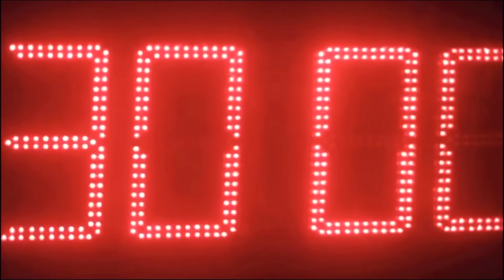MƏNİ DÖYƏNLƏRƏ CAVABIM (QİSAS)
meni doyenlere cavabim
100 QARPIZI MƏHV ELƏDİM!!
İDMAN ZALINDA TƏRBİYƏSİZ TİPLƏR 3 (BORZU)
ƏSL İDMANCININ 1 GÜNÜ | (həyatı)
SİQARET ÇƏKƏN UŞAQLARA DƏRS VERDİM !!(avara)
Yukardan bir ses yukseldi (Pablo Pablo) BAKI BULVARINDA MASİNLA HOQQA VERDİK!
PABLO pablo
bmw f10
rahid hamidli
gece gizlice evlere girdim
idman videolari drift
elnur valeh rahid hamidli
youtubeden pulumu cixarib payladim
100 minlik zal
idman zalinda terbiyesiz tip
yarasiqli
pablo remix mahni
4 5kisi oturuyoruz
BAKI BULVARINDA 2 BMW F10 La HOQQA VERMEK ( (Pablo Pablo Remix)
GECƏ EVLƏRƏ GİRDİM (Ölkədə ilk)
YOLDAN KEÇƏN UŞAQLARA YARDIM ETDİM!
İDMAN ZALINDA 12 TƏRBİYƏSİZ TİP (Gülməli)
Elnur Valeh-Rahid Hamidli Masalli 2021 mp3
12-14 YAŞLI KƏND UŞAQLARININ GÜCÜNƏ BAXIN (HƏRBIYƏ HAZIRLIQ)
Bir gecədə 1000 manat xərclədim oliqarx
Bir gecədə min manat
Hamidli team
Rahid
Usaqlara pullu yarisma
İdman videolari
vandam aze
baki masalli
100 qarpiz karpuz mevsimi
sabirabad qarpiz rahid qarpiz yardim
narkoman
narkaman
DAMARA SOXMAQ YOXSA KİŞİ KİMİ GÖRSƏNMƏK? (izlə)
ÜRƏYLƏRİ AĞRIDAN GÖRÜNTÜ ! (ÇOX HEYİF)
1 GECƏDƏ 1000 MANAT XƏRCLƏDİM (OLİQARX)